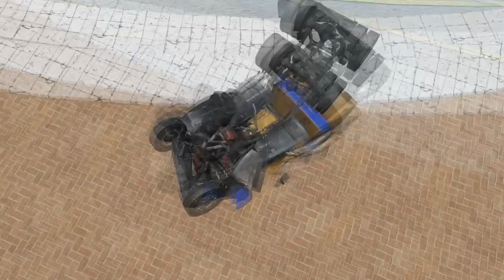Big soccer ball and car on the roof - BeamNG Drive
BeamNG Drive Big soccer ball and car on the roof